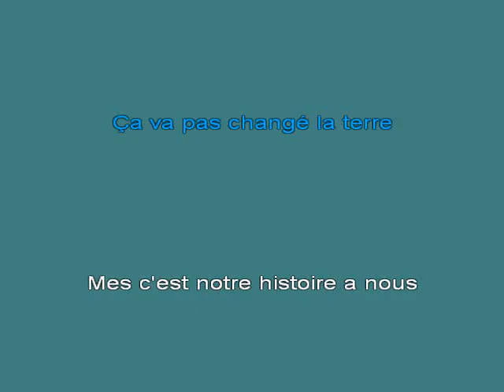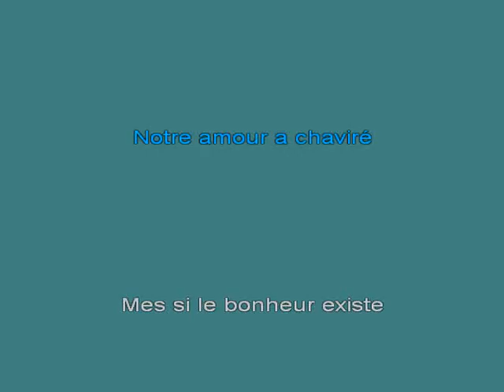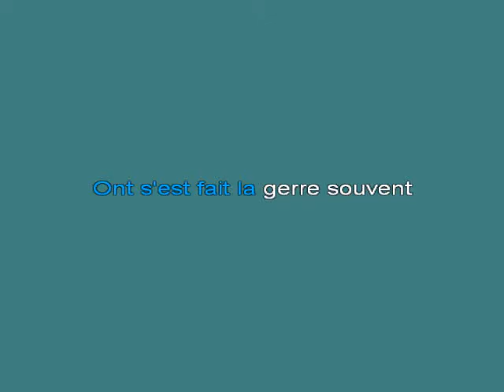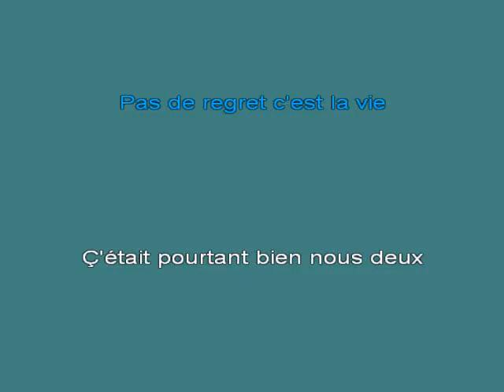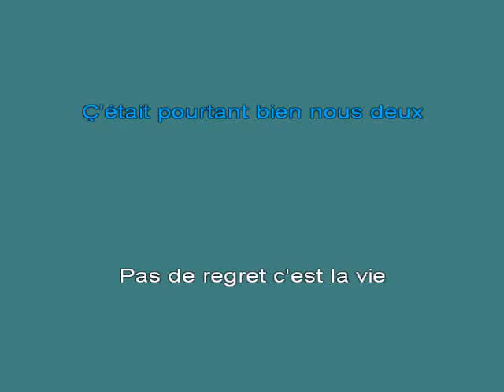Aide Moi A Pass 25e9 La Nuit [karaoke]